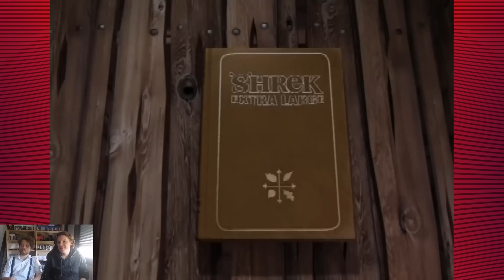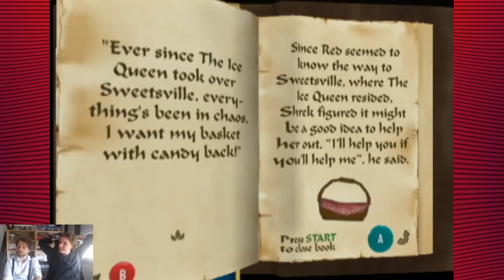HAT IN TIME EN MOINS BIEN 🤷‍♂️ | Shrek Extra Large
PLANNING DES VIDÉOS du moment ►► scrollez !

♫ MUSIQUE DE FIN : Poursuing my True Self - Persona 4 ♫

--- VOUS POUVEZ NOUS SOUTENIR VIA VOS ACHATS ! ---

Ma caméra
Le Micro Facecam
Mon micro Voix Off
La carte son
Fond vert

Mes Écrans
Ma Carte Graphique
Mon Processeur
Mon Casque
Mon Clavier
Ma Souris

📀 Mes CONSOLES 📀
Nintendo Switch
Playstation 4 Pro
Nintendo 3DS

Spiderman PS4
Xenoblade Chronicles 2

PLANNING DES VIDÉOS du moment

► Tous les jours à 12h (sauf Samedi) et à 16h15 (sauf Vendredi et Dimanche) :
- TETRIS 99
- OVERCOOKED 2
- BENDY AND THE INK MACHINE
- YU-GI-OH
► Vendredi à 16h15 -  AMOUR SUCRÉ
► Samedi à 12h - ICONOBLAST VERSUS
► Dimanche à 12h - DES JEUX NULS
► Dimanche à 16h15 -  DIVERTISSEMENT

+ les lives, les best of et les bilans des jeux terminés